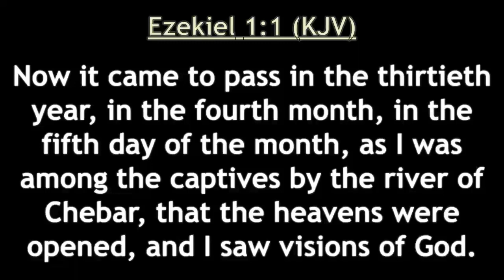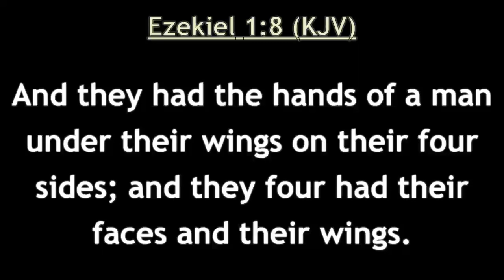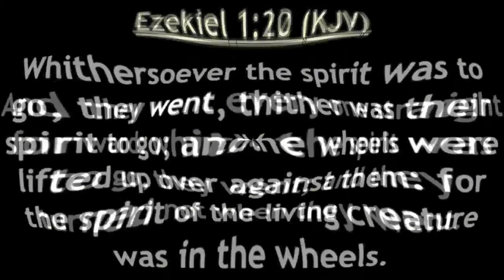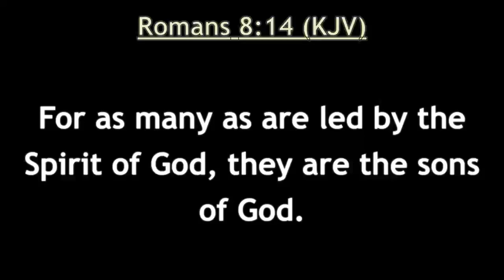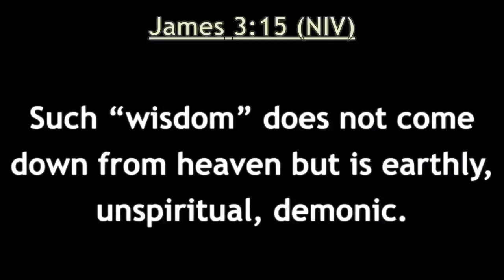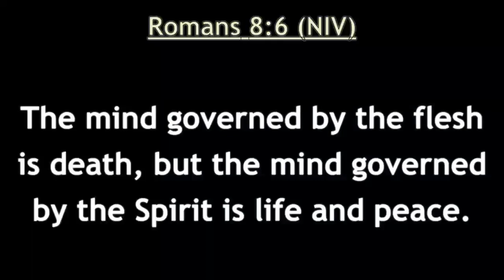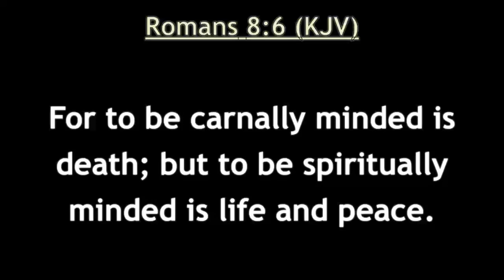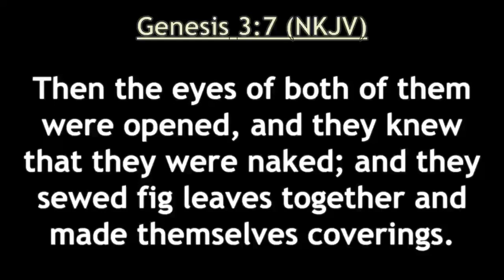Spiritual Not Spirited // Apostle Jeremiah Merritt